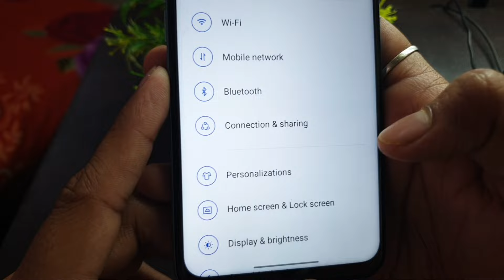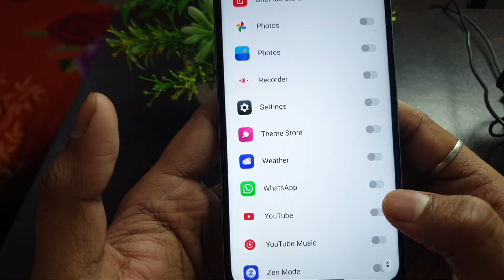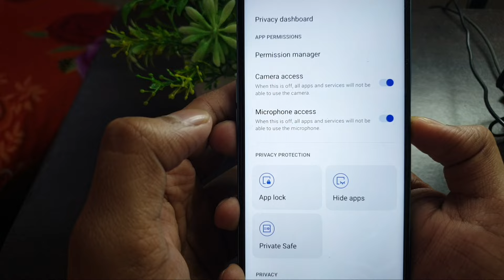OnePlus Mobile me app hide kaise kare ? Mobile me app kaise chupaye | how to hide apps on Nord Ce2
iss video me maine bataya hai . oneplus phone me App hide kaise kare app hide kaise karte hai app kaise chupaye kaise chupate hai  oneplus nord ce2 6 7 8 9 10 pro T

Talk soon,
Abid Akay